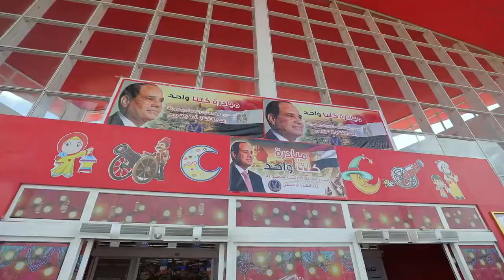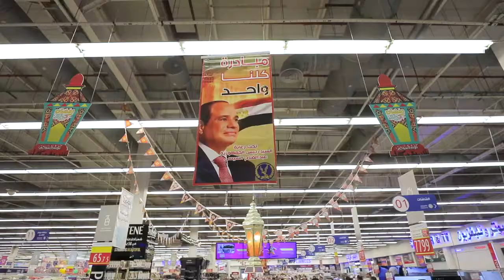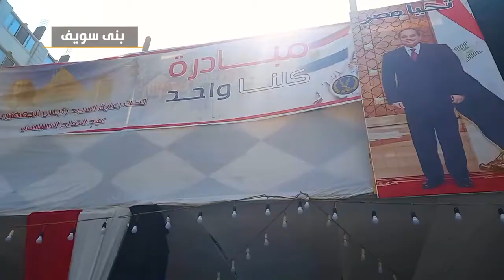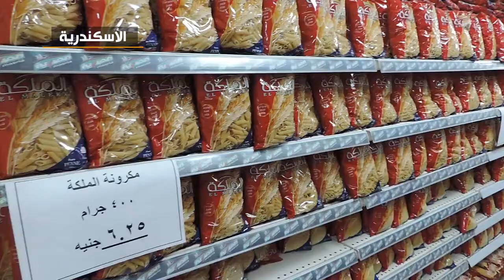الموقف الأمني عن يوم الجمعة 2022-4-29